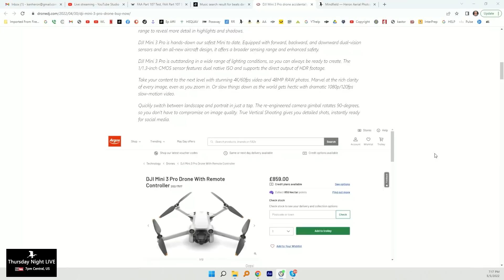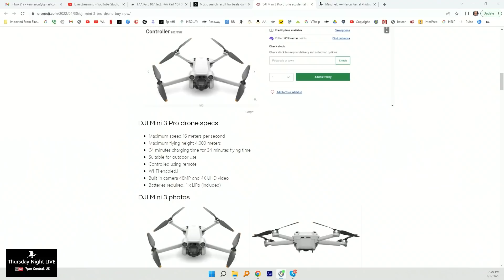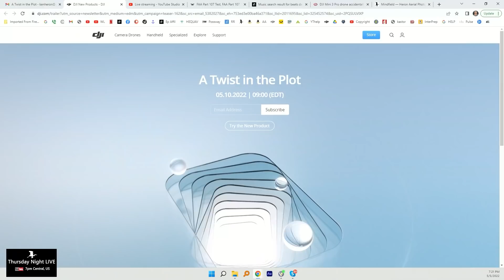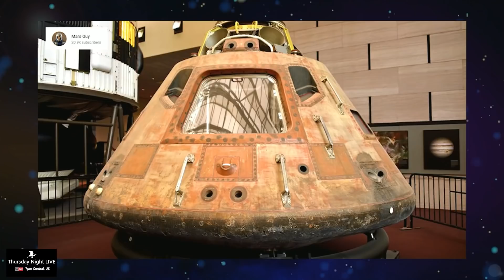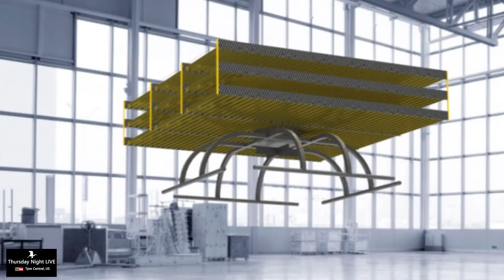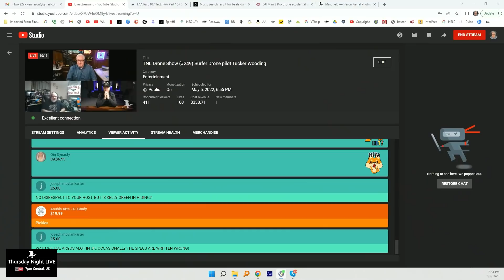Drone News for 5-5-22 (Jeff health Update)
Ken's Gear:
AUDIO: